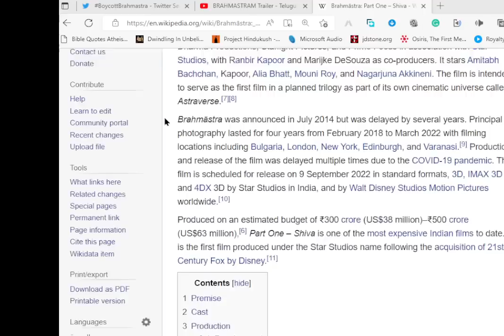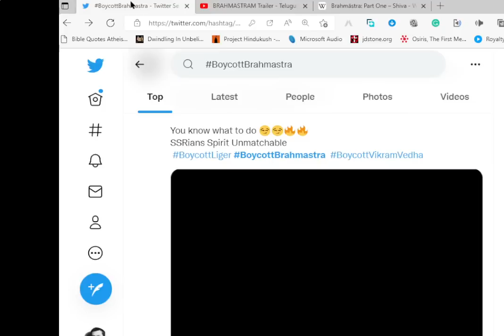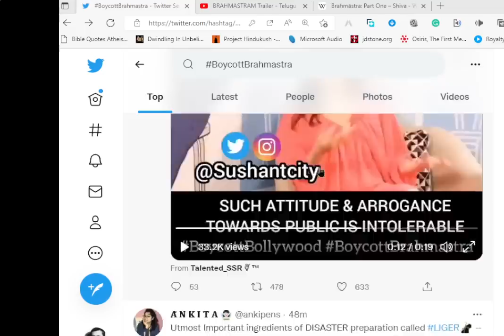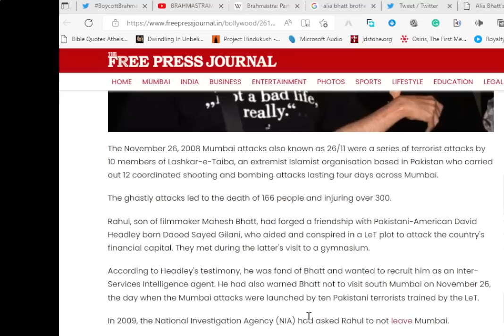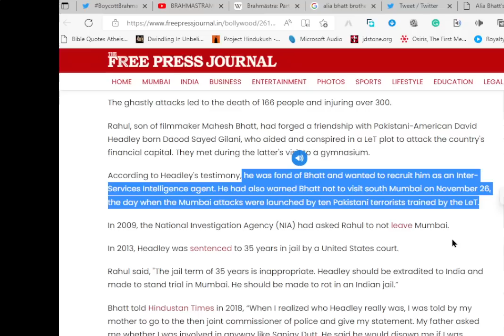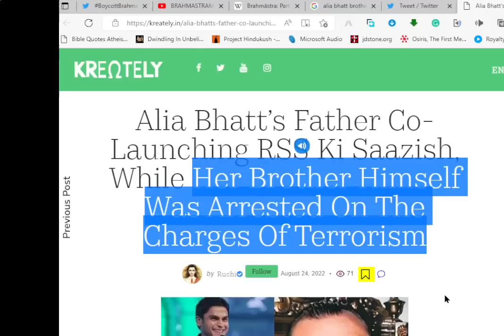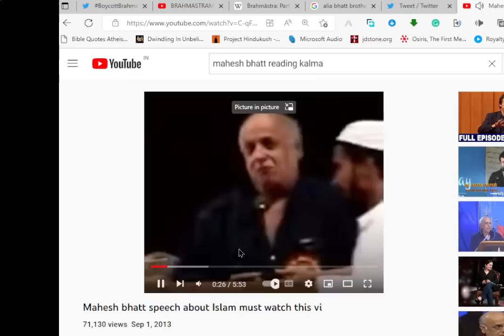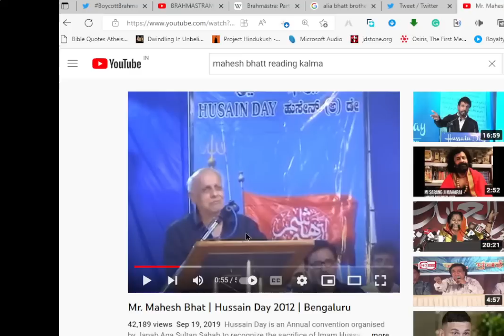బ్రహ్మాస్త్ర సినిమా ఎందుకు బాయ్‌కాట్ చేయాలి|boycottbrahmastra Why Boycott Bramhastra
ముస్లిం గా మారిన అలియా భట్

Ayan Mukerji's Brahmastra, starring Alia Bhatt and Ranbir Kapoor in lead roles, is one of the most anticipated films of the year. The movie, which is backed by Karan Johar's Dharma Productions, also stars Amitabh Bachchan, Mouni Roy, and Nagarjuna.
In a recent interview, Alia opened up about the nepotism debate and trolling. A part of her interview - "If you don't like me, don't watch me. I can’t help it" - has gone viral, and it has started the boycott Brahmastra trend on social media.

Amitabh Bachchan, who is quite active on Twitter, recently took to the platform to share a cryptic post. He wrote, "T 4387 - कुछ बातें करने का मन करता है ; पर करें तो कैसे करें ; हर बात की तो आजकल बात बन जाती है !"

    T 4387 - कुछ बातें करने का मन करता है ; पर करें तो कैसे करें ; हर बात की तो आजकल बात बन जाती है ! undefined
    — ANI (@ANI) Aug 23, 2022

Meanwhile, in her interview with Mid-Day, Alia had said, "I believed the only way I could shut the conversation down is through my movies. So, don’t respond, don’t feel bad. Of course, I felt bad. But feeling bad is a small price to pay for the work that you are respected and loved for. I shut up, went home and did my work. I delivered a film like Gangubai Kathiawadi."
"If you don't like me, don't watch me. I can’t help it. That’s something I can't do (anything about]. People have something to say. Hopefully, I will prove to them with my movies that I am actually worth the space I occupy. It comes easier to me, yes, but I am also working hard for the work that I got," she added.
If the debate on Twitter is anything to go by, ardent fans and connoisseurs of cinema are in dire need of what we call something hatke. Brahmastra dares to give the audience something hatke. Will they reciprocate with as much aplomb and applause? Will the team’s vision grab as many eyeballs? Or are we going to see hashtag BoycottBrahmastra till the time the film opens in the cinemas? Is it time to throw this hashtag in the bin? I interviewed Karan Johar few weeks back and before my turn, I could see him interacting with a senior film journalist. Upon being asked about the unexpected arrival of this new trend, Johar quipped in no time- Boycott boycott. You decide!